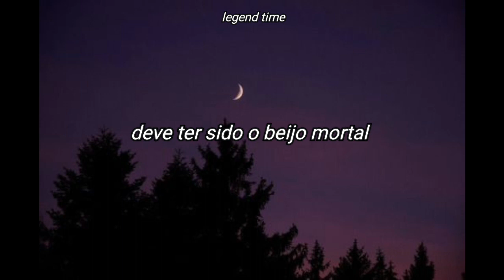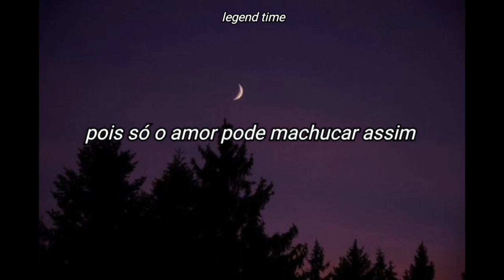paloma faith - only love can hurt like this (legendado)